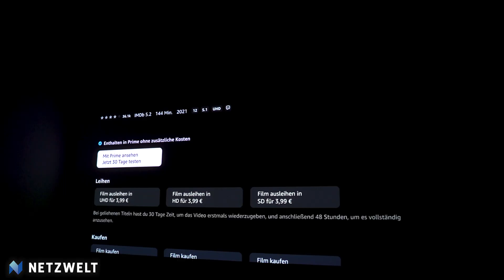Der BESTE Taschenbeamer??? ANKER NEBULA CAPSULE 3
Wir zeigen euch den Beamer von Anker!!!
⇨Verpasst nicht die anderen Videos auf unserem Kanal.⇦

⚹Transparenz: Dieses Video beinhaltet keine bezahlte Produktplatzierung.⚹